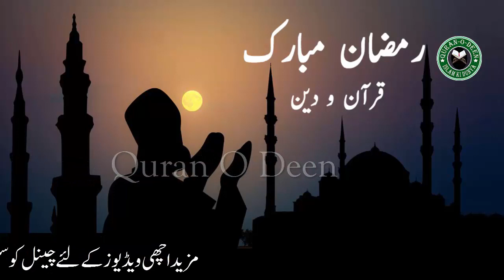Jo Log Roza Nahi Rakhty Un K Liye Khas Bayan - Esy Logo Ke Sath Kia Hoga Jane Hadees Ke Ro Se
شکریہ

Qarz Se Niajt Ka Wazifa - Qarz Se Khulasi Hasil Karne Ka Khas Rohani Amal - Sara Qarza Utar Jaye

Bachon Ka Khawab Main Dar Jana - Bachon Ka Bar Bar Nend Se Uth Jana - Daroni Khawab Ana

Mafi ke Nafal - Esa Amal Ke Allah Ne Mafi Dedi - Naiki Ki Tofeeq Ka Wazifa By Quran O Deen